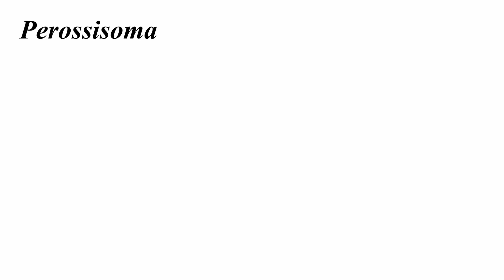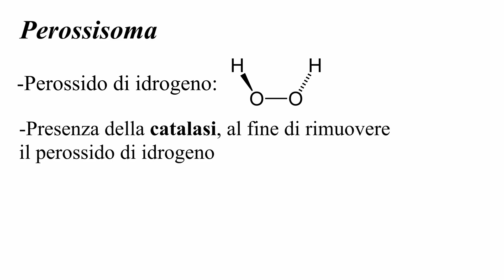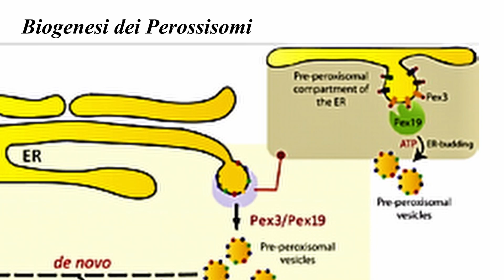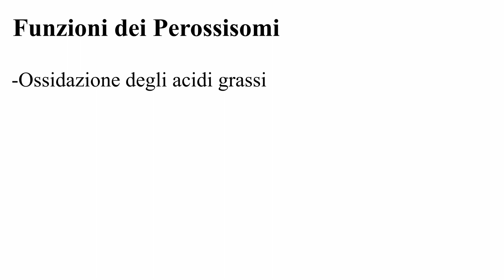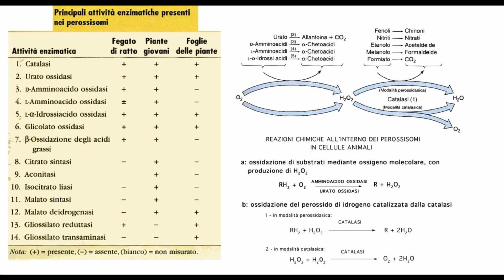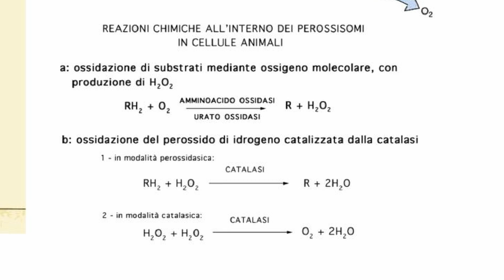I PEROSSISOMI -Citologia Lezione 9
In questo video andremo a trattare dei Perossisomi, in particolare della biogenesi e del ruolo che svolgono all'interno della cellula.

00:00 Introduzione
00:15 Definizione
00:40 Origine del nome
1:15 Morfologia
1:30 Biogenesi dei perossisomi
2:45 Perossine
3:27 Funzioni dei Perossisomi
4:25 Metabolismo del perossido di idrogeno
5:28 Disintossicazione
6:18 Bioluminescenza
6:30 Conclusione